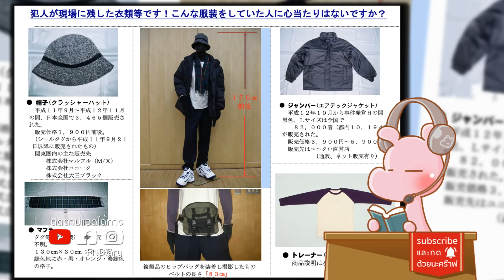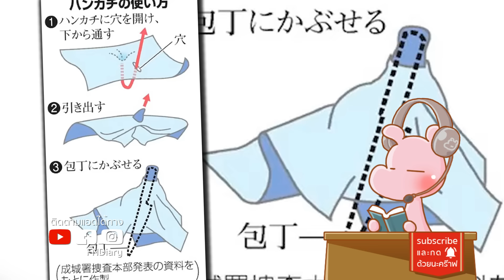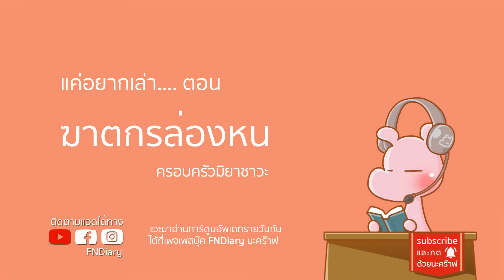ทำไมคนญี่ปุ่น ถึงกลัวบ้านหลังนี้?! คดีไดอะรี่ I แค่อยากเล่า...◄1682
แฉเรื่องอื้อฉาว กลางรายการออกเดทชื่อดัง!!